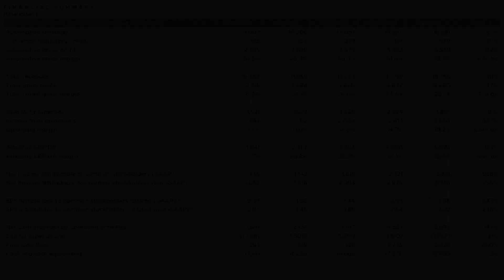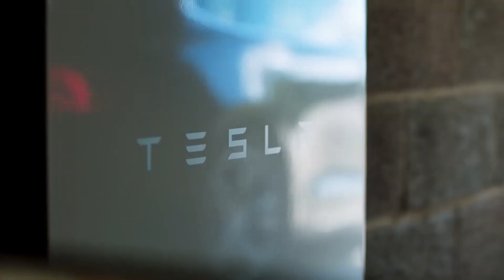Tesla's Q1 Earning Call Summary in 4 Minutes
Tesla just reported first-quarter earnings for the year 20 22 today. The report shows that Tesla is doing better than anyone anticipated. They have produced more cars and made more profits in this qatar ended march 31st.
In this video, we are going to see how tesla surprised everybody with its performance.
Hi. Welcome to tesla today. here, we talk about the latest news and the things tesla is doing to transition the world to sustainable energy. It encourages us to make more.

Tesla just reported first-quarter earnings for 2022 and surprised everybody by beating its estimates for the first qatar of 2020
Here are the key numbers.
Teslas Earnings per share was at $3.22, surpassing its estimated amount of  $2.26 expected
Tesla made a Revenue of $18.76 billion surpassing its expected revenue of $17.80 billion.
Shares rose as much as 5% in after-hours trading after the news.
revenue from selling tesla cars reached $16.86 billion, up 87% from the same period last year. Tesla reported a gross profit of $5.54 billion in its main segment. Regulatory credits accounted for $679 million of automotive revenue for the quarter.
Tesla also surpassed expectations for the number of cars it delivered this qatar. The increased deliveries and also increases in average sales price for teslas this year also saw the revenue jump.

Tesla has delivered 310,048 cars for the first quarter of 2020. Model 3 and Model Y vehicles comprised 95%, or 295,324, of deliveries in the period ending March 31, 2022.
In its energy segment, Tesla’s solar deployments dropped by nearly half to 48 MW in the first quarter of 2022 versus the same time last year. The company deployed 846 MWh of lithium ion-based battery energy storage systems, up 90% from the same time last year, but down from the previous quarter.
Elon musk also talked about expanding the supercharger network to accommodate other EVs as well, not just teslas. Tesla plans to provide third-party vehicle access to the Supercharger Network not just in Europe, but in North America as well.

In the earnings call, Musk also talked about the comparison of the cybertruck and traditional trucks in terms of parts. Elon Musk noted that Tesla has not done a comparison yet, though Lars Moravy stated that the Cybertruck is simpler considering its use of megacasts. Ignoring battery cells, the Cybertruck would probably have 20-30% fewer parts than conventional pickup trucks.